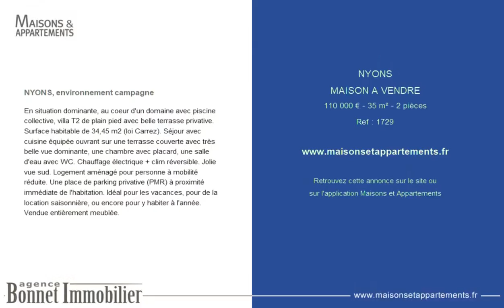NYONS - MAISON A VENDRE - 110 000 € - 35 m² - 2 pièce(s)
Référence : 1729

NYONS, environnement campagne

En situation dominante, au coeur d'un domaine avec piscine collective, villa T2 de plain pied avec belle terrasse privative. Surface habitable de 34,45 m2 (loi Carrez). Séjour avec cuisine équipée ouvrant sur une terrasse couverte avec très belle vue dominante, une chambre avec placard, une salle d'eau avec WC. Chauffage électrique + clim réversible. Jolie vue sud. Logement aménagé pour personne à mobilité réduite. Une place de parking privative (PMR) à proximité immédiate de l'habitation. Idéal pour les vacances, pour de la location saisonnière, ou encore pour y habiter à l'année. Vendue entièrement meublée.

Cette annonce vous est proposée par l'agence BONNET IMMOBILIER

|2411580|